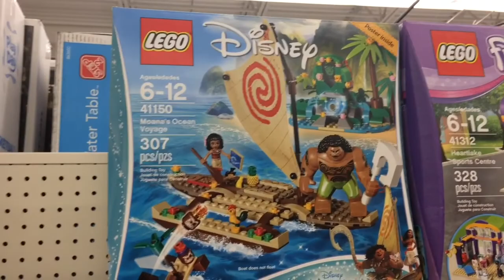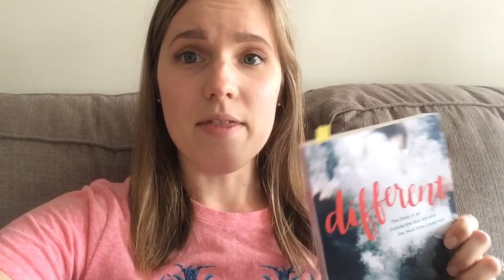FIDGET SPINNERS! WHAT'S THE BIG DEAL?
In today's vlog, I took the kids to Wal-Mart to get a few things, and they wanted to get fidget spinners. What is the craze with these new toys?

Hi everyone! My name is Julie, and I'm a mama to four. My kids are 6, 5, 3, and 1. I also post vlogs most Fridays. I always read your comments! :)